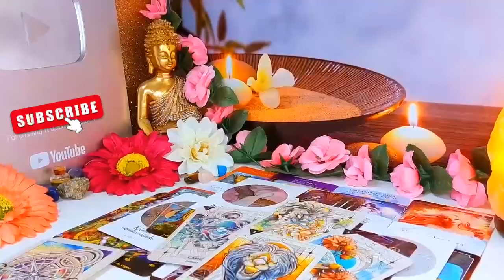SCORPIO NEVER TALK TO HIM AGAIN 😱🤐 BE CAREFUL WITH THIS PERSON⚠️